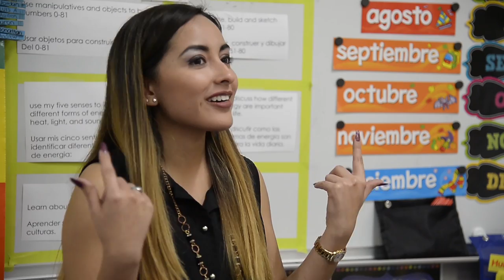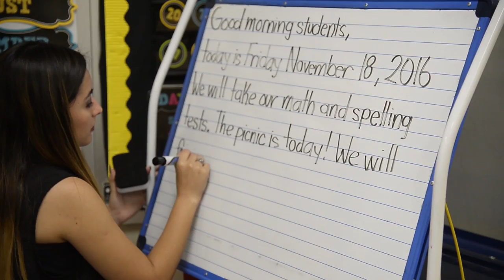Why I Teach – Dr. Frank Lucido - Spring 2017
Dr. Frank Lucido, Professor of Education at Texas A&M University-Corpus Christi, was featured in a “Why I Teach” video, which debuted at the spring 2017 Faculty & Staff Meeting.